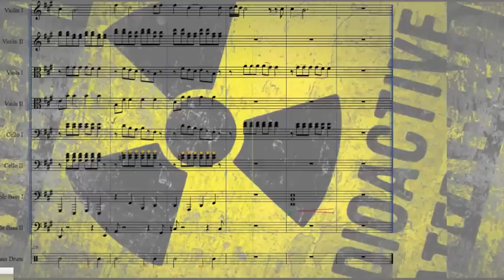Radioactive (Imagine Dragons) - Classical/Orchestral Remix for Strings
Welcome the the old age!  I remixed the Imagine Dragons' song Radioactive into a classical string quartetish classically orchestral song.  It only uses string instruments and basic orchestral percussion to create a new way of looking at Radioactive.  Well figuratively, since you can't actually look at a song.

If you listen very closely, you will probably also hear another theme in the main chorus (hint is in the credits audio).